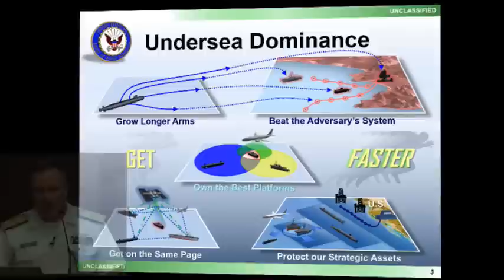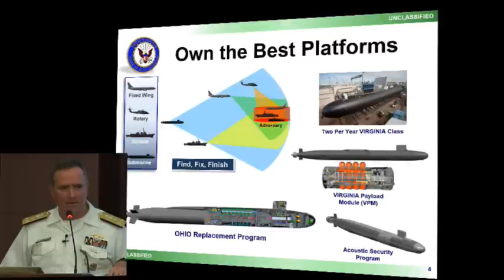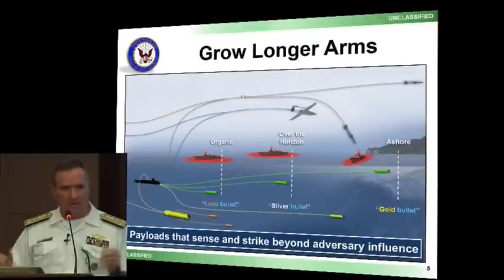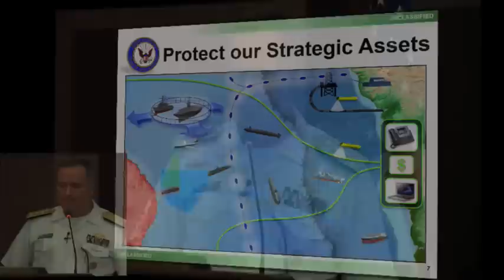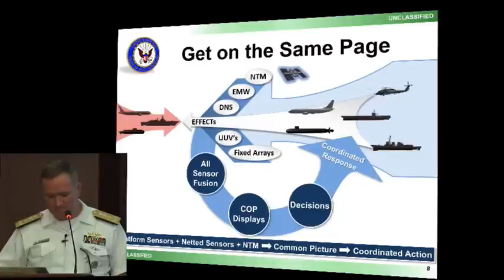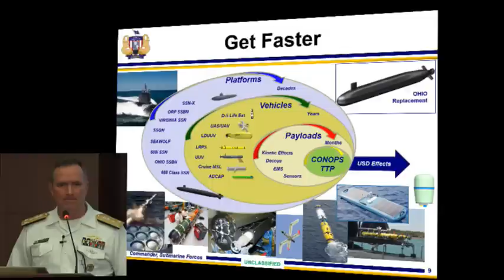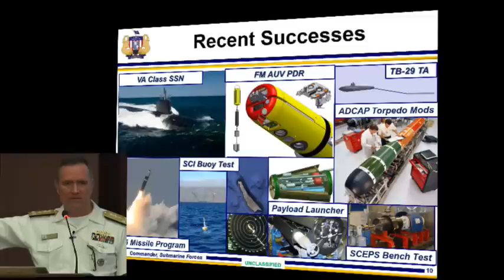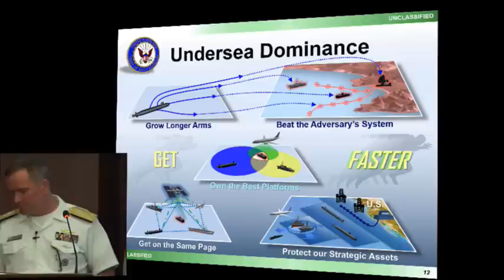The Future of the Silent Service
Please join us for a discussion with Admiral Connor on the U.S. Submarine Forces' future given changing strategic dynamics, rapidly evolving technologies, and budgetary pressures.
Featuring:
Vice Admiral Michael J. Connor, USN
Commander, United States Submarine Forces; Commander, Submarine Forces Atlantic; & Commander, Allied Submarine Command
The Maritime Security Dialogue brings together CSIS and U.S. Naval Institute, two of the nation's most respected non-partisan institutions. The series is intended to highlight the particular challenges facing the Navy, Marine Corps, and Coast Guard, from national level maritime policy to naval concept development and program design. Given budgetary challenges, technological opportunities, and ongoing strategic adjustments, the nature and employment of U.S. maritime forces are likely to undergo significant change over the next ten to fifteen years. The Maritime Security Dialogue provides an unmatched forum for discussion of these issues with the nation's maritime leaders.